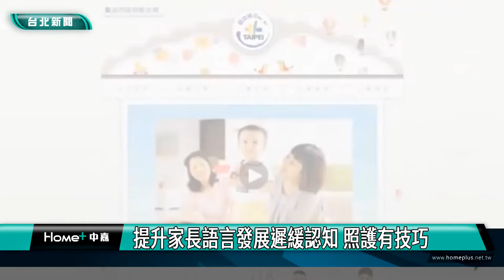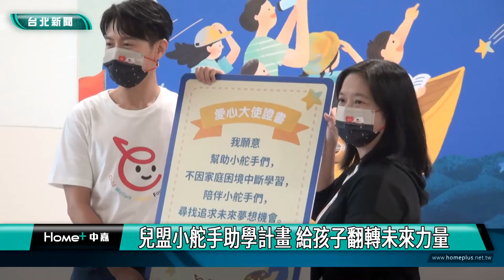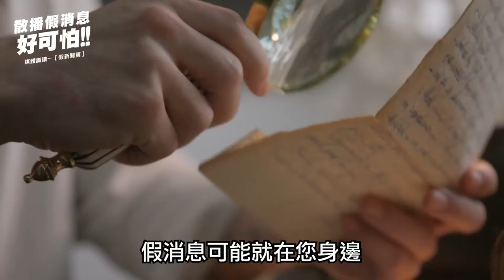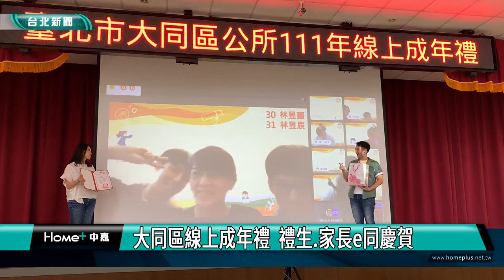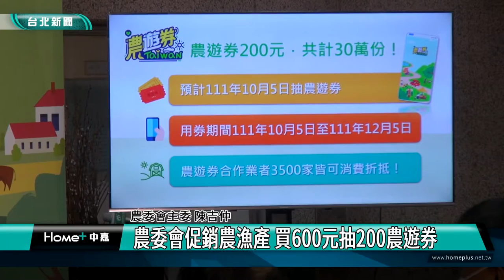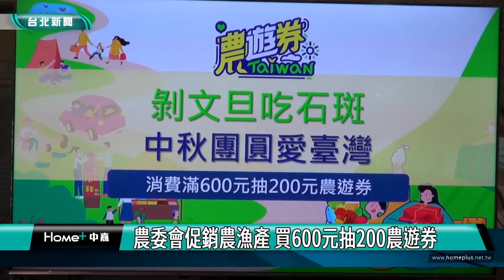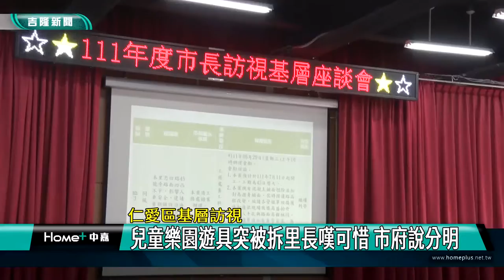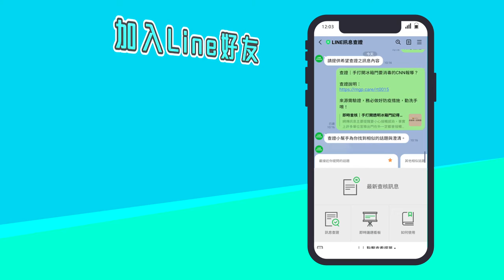中嘉台北新聞-20220816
00:23 北市早期療育親子工作坊 發展進階不NG
11:43 兒盟小舵手助學計畫 給孩子翻轉未來力量
20:05 內湖區公所舉辦露天音樂會 民眾踴躍參加
23:08 大同區線上成年禮  禮生.家長e同慶賀
27:04 8/9農委會促銷農漁產 買600元抽200農遊券
37:58 基隆水情告急-林右昌新北視察貢寮壩
43:28  搶救缺水! 水車接消防車注入蓄水池
47:01 仁愛區基層訪視-兒童樂園遊具突被拆里長嘆可惜
49:29 慈雲寺普渡超澎湃 1700份贊普擺滿廣場
52:51 暖暖跳蛙公車首發車 議員親自搭乘聽取建議

臉書追起來
Home 中嘉- 吉隆有線電視

趣聞不漏接
吉隆官網(中嘉新聞)

喜歡看電視?